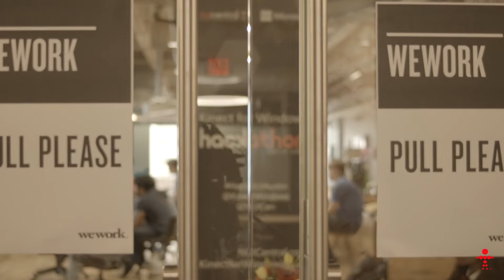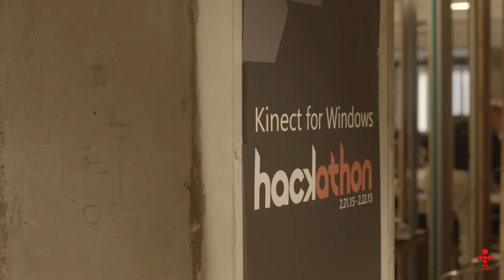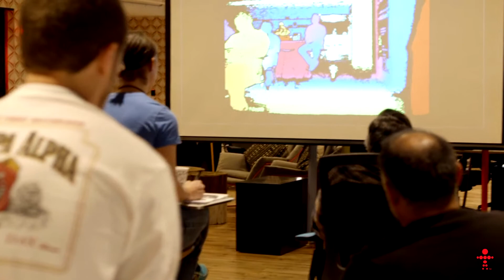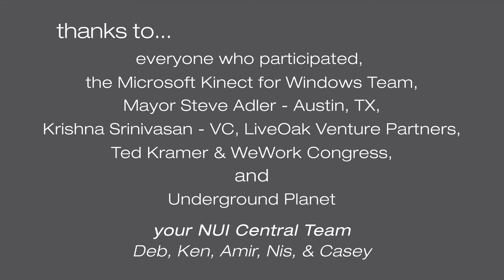NUI Central Kinect for Windows Hackathon - Austin 2015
A great time was had by all.